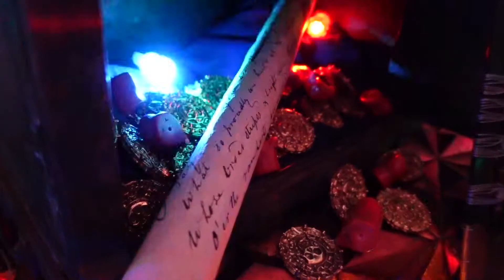GasLamp Welcome to My Mind